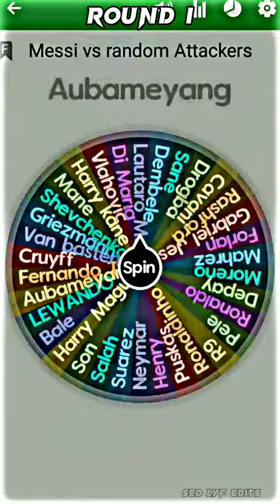Messi vs henry , Torres , son and bale | spinning the wheel until Messi loses (part-4) 💫🔥